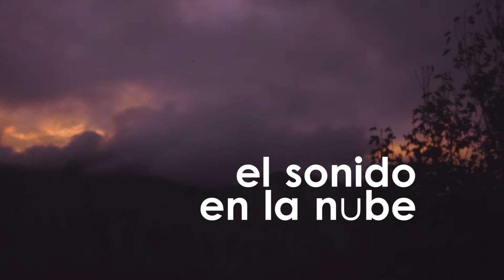Adrenalina "la misma esencia" - el sonido en la nube #125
Adrenalina: es un proyecto musical nacido en el año 2007, en Ingeniero Jacobacci con la idea de hacer Rock Sureño. Ese grupo de músicos fue mutando a través del tiempo en diversas formaciones.
Actualmente la banda está radicada en la Comarca Andina, su género es Rock Fusión con elementos melódicos, jazz y funk.
Ellos creen que el papel del músico en la sociedad es elemental, “ya que es como un artesano que brinda armonía al pueblo”  y que hay que ser conscientes del poder de ese rol, teniendo la  responsabilidad de estar informados.

Integrantes:
Nahuel Sánchez: Guitarra y Voz
Ezequiel Colipán Batería
Diego Gutierrez: bajo.